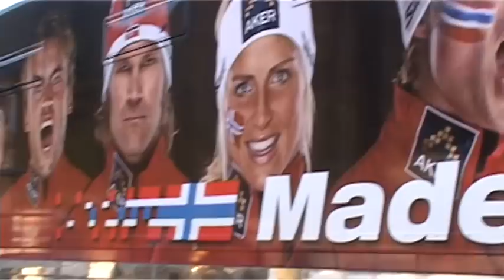Smøretrailer.avi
Eggevisjon
NM Steinkjer 2011
Smøretrailer